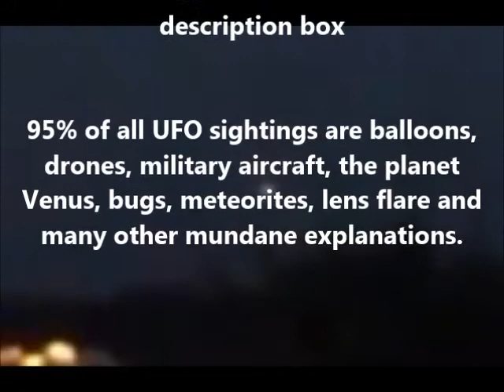Bright UFO blinks out over Chester, England (May 1 2017)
Witness statement: (Jay Matthews)
he date was 1st of May 2017 and the time was 21:40 hours the area it was over was Chester. A solid light which was showing various colours, there were originally 2 and these were very close together. The first one blinked out about 2-3 minutes before I shot this one. In my opinion I think it was a UFO as 1. The area seems to be a hot spot. 2. There are many Ley lines running through the area. 2. It was not an aeroplane or helicopter as there was no sound and no flashing lights that correspond to it being a plane or helicopter.

Find out more about Jay Matthews and check out his